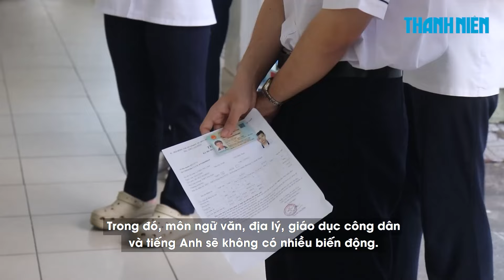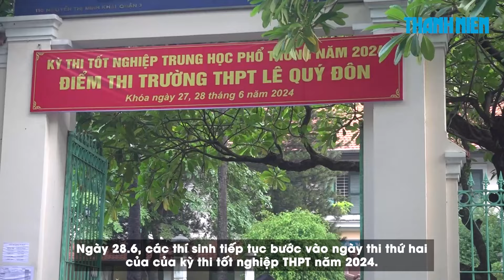Thầy cô đưa kẹo ngậm, đến trường thi cùng sĩ tử “vượt vũ môn”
0:00 Thầy cô đưa kẹo ngậm, đến trường thi cùng sĩ tử “vượt vũ môn”
3:12 Đề thi tổ hợp KHXH ‘dễ thở’: Điểm chuẩn các ngành khối C, D biến động ra sao?
6:14 Thí sinh thi tốt nghiệp THPT 2024: ‘Các bạn làm rất nhanh rồi ngủ!’

Không chỉ có phụ huynh, ngay từ sáng sớm, nhiều thầy cô cũng có mặt tại điểm thi để cổ vũ, tiếp thêm động lực cho các sĩ tử trong kỳ thi tốt nghiệp THPT 2024.

Điểm chuẩn các ngành thuộc khối KHXH sẽ biến động ra sao khi đề thi môn địa lý, giáo dục công dân được cả thí sinh lẫn giáo viên đánh giá là ‘dễ thở’ hơn năm trước?

Sáng 28.6, các thí sinh tiếp tục tham gia kỳ thi tốt nghiệp THPT 2024 với hai tổ hợp KHTN và KHXH. Đối với tổ hợp KHXH, các thí sinh nhận xét đề năm nay không khó, thậm chí làm rất nhanh rồi ngủ.

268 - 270 Nguyễn Đình Chiểu, Phường Võ Thị Sáu, Q.3, TP HCM